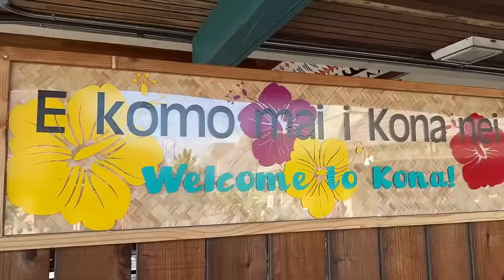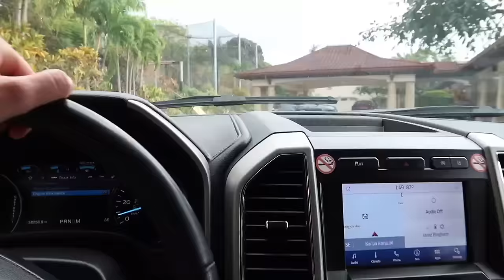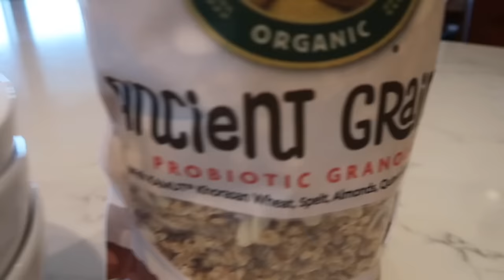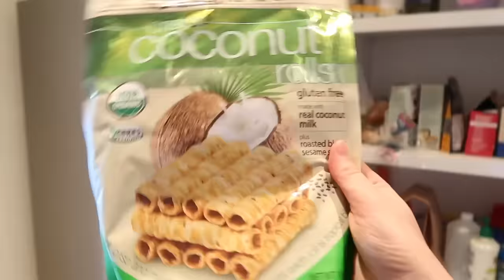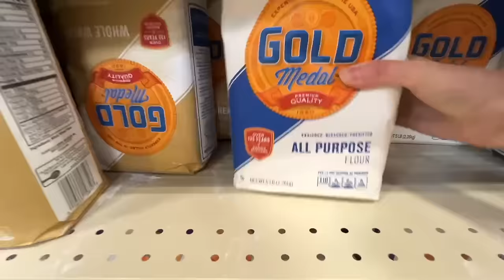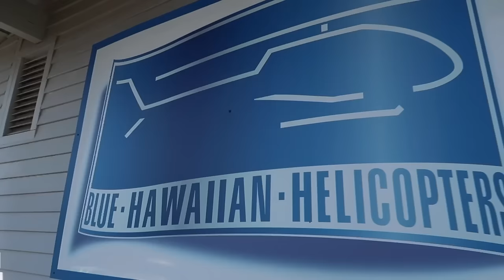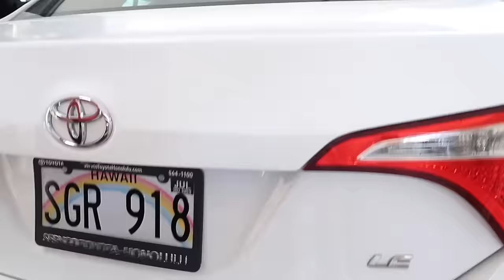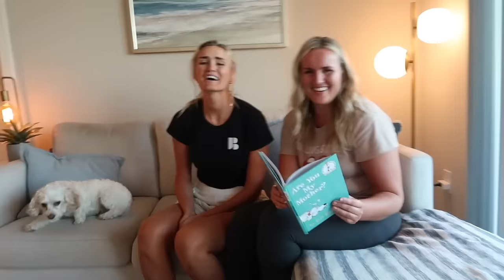🌺 BIG ISLAND HAWAII Ultimate Itinerary for First-Time Visitors 🌋 BEST THINGS to do in Hawaii!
The Big Island of Hawaii is a nature lover's paradise, with stunning volcanic landscapes, lush rainforests, and crystal-clear waters. Whether you're looking for adventure or relaxation, the Big Island has something for everyone. Plan your unforgettable adventure to the Big Island of Hawaii! Mahalo!